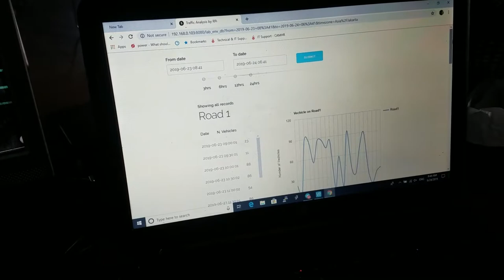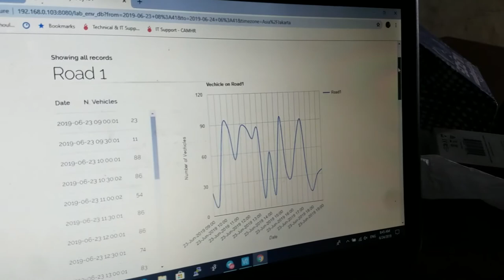Live traffic light control Project Demo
Live Traffic Light Control project is my proposal project for Graduate of University.

The project has ability to control the traffic light. It has special algorithm to calculate and detect which have little or few vehicles will turn to Red light and the other road that hav many vehicles waiting will turn to Green light to reduce the traffic jam.